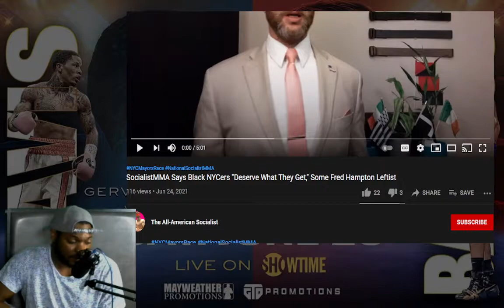Live Clip: The All American Socialist Goes After A Fred Hampton Leftist | Black Voters Voting